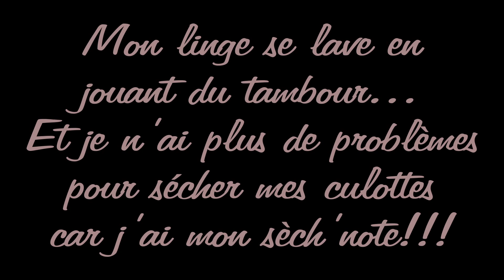Misirlou by FRAKASSON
Enfin une nouvelle vidéo (milles excuses pour cette attente mais j'ai eu beaucoup de travail ces derniers mois) et puis vous le savez, pas de création sans réflexions...j'espère qu'elle vous plaira...